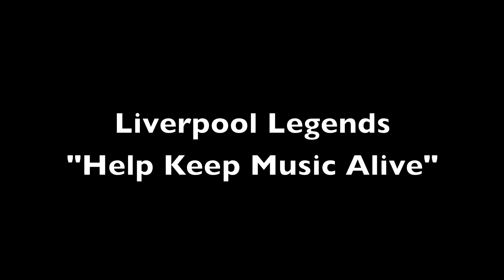Liverpool Legends - "Help Keep Music Alive!"